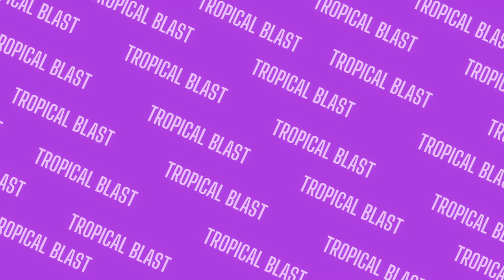Saxophonein' (Trap Beat) (From Rainy Day Dreaming)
This is Saxophonin' song #9
About Rainy Day Dreaming: Some chill tunes and hip-hop beats for rainy days. I dream about this kinda stuff every day. I wrote Rainy Day Dreaming for this, some Lo-Fi and trap hip-hop beats. It is a collection of my thoughts during the last year, with some collabs to help express these (and their)  thoughts and ideas. Please listen along for a ride of a lifetime. Enjoy!